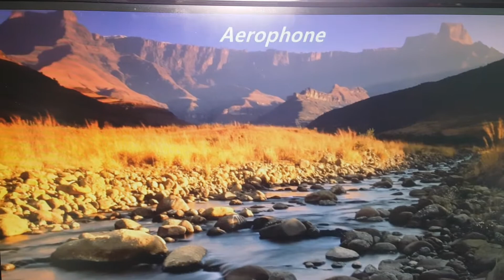회룡포 -에어로폰/전종국(샤리프)뮤직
회룡포'는 원곡 가수는 강민주이다. 이 노래는 2010년 발표되었으며 미스트롯2  데스매치 때 김다현이 불러 진을 차지한 노래이다. 또한 이 노래는 예천군의 회룡포를 전국적으로 알리는데 기여한 공로가 크다.
또한 미스트롯2 에서 김다현이 부른이후 이곳을 찾는 관광객이 많이 늘었다고 한다.에어로폰 바이올린 버전으로 연주 해보았습니다